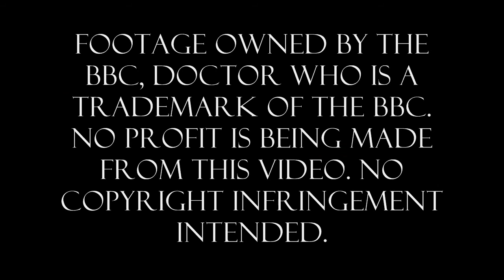He Who Moans: Doctor Who Reviews & Editorials Trailer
This was the only one of my video strands without a trailer, so here it is. If you wanna share me with your friends (I'm just gonna put my rose tinted spectacles on) here's an introduction to these cynical pieces of bile.

ALL FOOTAGE IS OWNED BY THE BBC, DOCTOR WHO IS A TRADEMARK OF THE BBC.